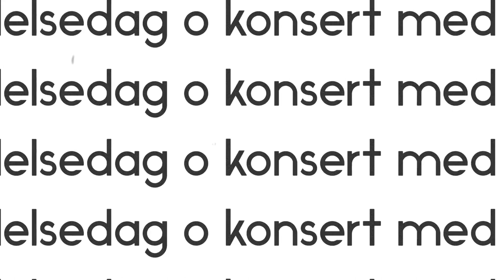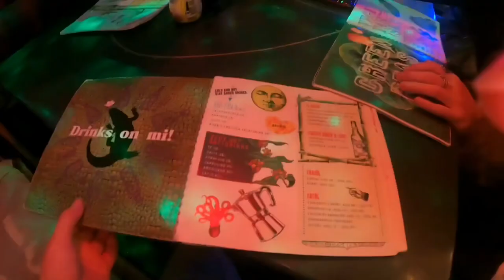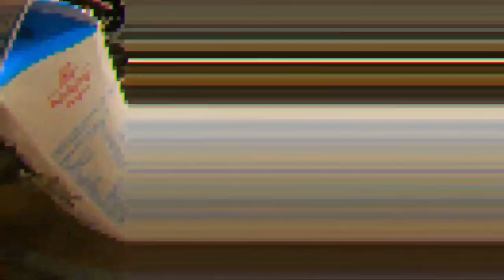Min födelsedag och konsert med Stefan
Hej, i denna vlogg från ni följa med mig när jag går på en konsert som jag verkligen längtat efter, och så får ni även se när jag fyller år